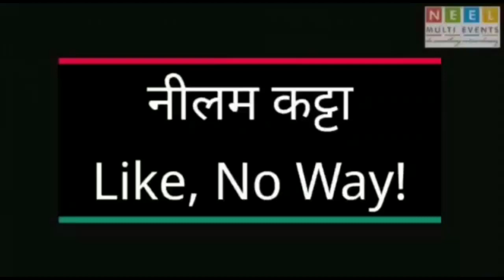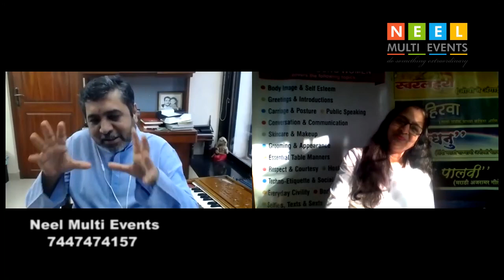Ep 9 interesting interaction with Kaushal Inamdar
Kaushal Inamdar is famous and talented music composer and singer. He is writer and poet too. His book "Kshitij jase diste" is publised and marching towards second edition. He composed music for movies, serials, albums and events.

We will broadcast second part of this interview on next saturday ie !9th December 2020.

Neel Multi Events is formed by Neelam Bende in 2016 and we are in entertainment shows and workshops for singers.